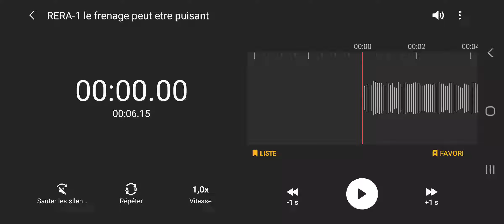Annonce sonore RER A: Attention, le freinage peut être puissant